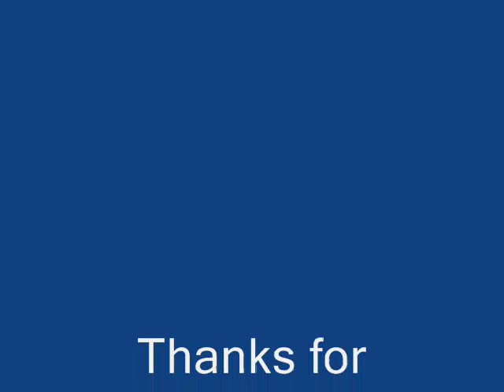Captain Swan- Listen to Your Heart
The epicness of the latest episode compelled me to create this video. I can say I have definitely become a Captain Swan shipper, and the feels  get from these two is unbearable. The song is Listen to Your Heart by Roxette.

Voiceovers:
Hook: Hey, Beautiful!

Hook: Try something new, Darling. Its called trust

Hook: Just who are you, Swan?
Emma: Wouldn't you like to know.
Hook: Perhaps, I would.

Hook: Perhaps you should have considered that before you abandoned me on that beanstalk.
Emma: You would've done the same.
Hook: Actually, no.